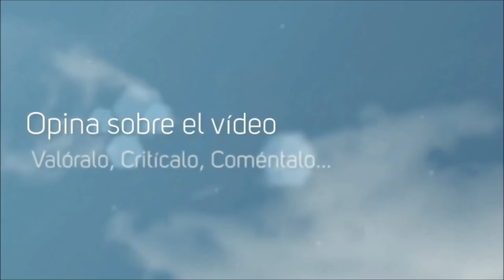Por la Gloria de ESPARTA! #45 Victorias y derrotas :V